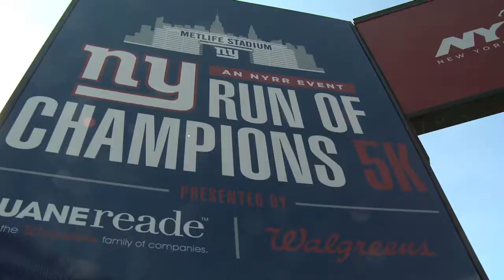New York Giants Stephen Baker Trains for a 5K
Know how to train for a 5K? Football legend Stephen Baker is training for the 2014 New York Giants Run of Champions 5K Presented by Walgreens and Duane Reade with the help of New York Road Runners (NYRR) Coach John Honerkamp. Learn the best training tips for running your first or best 5K here! Plus, sign up for the race so you can run alongside this Super Bowl winner